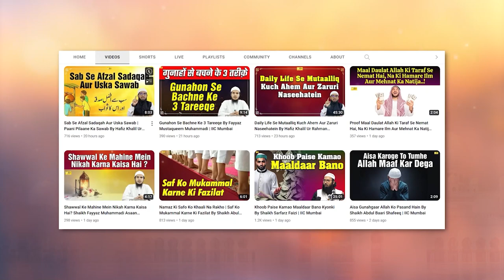Hazrat Ibrahim Alaihissalam Ki Zindagi Ke Kuch Ahem Waqiaat By Hafiz Khalil Sanabili | IIC Mumbai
Bank Account Details:
ILM FOUNDATION
ICICI Bank
Savings account
IFSC CODE-ICIC0001028

Hazrat Ibrahim Alaihissalam Ki Zindagi Ke Kuch Ahem Waqiaat By Hafiz Khalil Ur Rahman Sanabili | IIC Mumbai